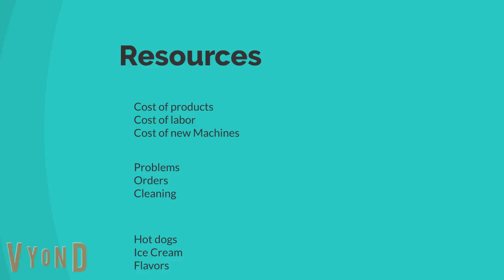Episode 6 - Utilization of Resources Hugo's Hotdogs